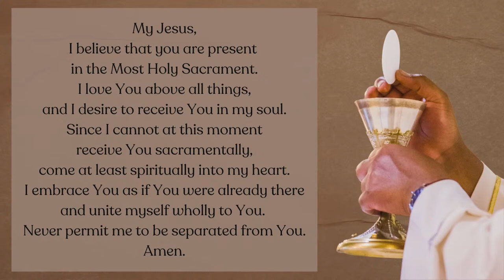4 pm Mass - March 23, 2024 - Saint Mark the Evangelist Parish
4 pm Mass - March 23, 2024- live from Saint Kilian Church
Saint Mark the Evangelist Parish